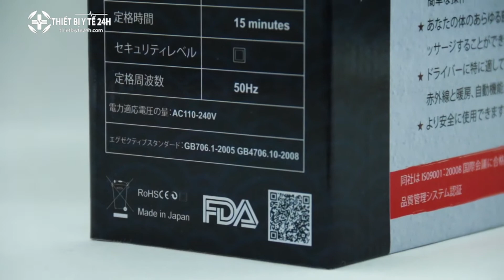Gối Massage Hồng Ngoại 4 Bi, 6 Bi, 8 Bi Cao Cấp | Thiết Bị Y Tế 24h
Gối massage hồng ngoại cao cấp giúp thư giãn, giảm mệt mỏi căng thẳng, mát xa vào các vị trí như cổ, vai gáy, thắt lưng, chân,... kết hợp cùng chế độ hồng ngoại giúp hỗ trợ giảm đau nhức nhanh chóng, phục hồi sức khoẻ

Sản phẩm gồm 3 loại: 4 bi, 6 bi, 8 bi sử dụng dòng điện 12V qua Adapter chuyển đổi. Gối có đai co dãn cố định sau ghế sử dụng được trên ô tô, sau ghế làm việc

Bảo hành kỹ thuật 24 tháng và 1 đổi 1 trong 30 ngày đầu sử dụng